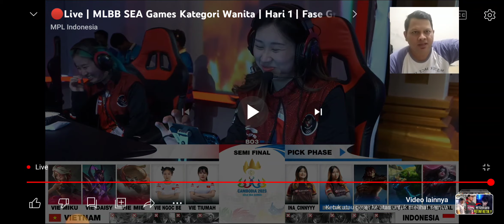COMBO VIVIAN&CINNY NGERI BANGET.GROCK FEAT PHARSA.BENER2 CHEMISTRY YG BAGUS. INDONESIA KE GRANDFINAL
BEBERAPA KALI COMBO WILD CHARGE DI FOLLOW UP SAMA ULTI FEATHER AIR STRIKE PHARSA. BUAT MATI TIM VIETNAM TERUTAMA ALTASNYA DIBUAT TAK BERKUTIK

SEMOGA DI GRANDFINAL NANTI INDONESIA BISA MENANG DAN DAPAT MEDALI EMAS

KAWAL TERUS INDONESIA

TERIMAKASIH